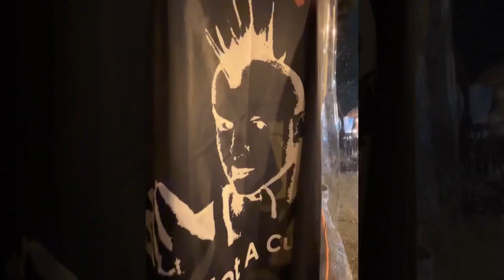GrowRuck 35 - Friday Night Rally